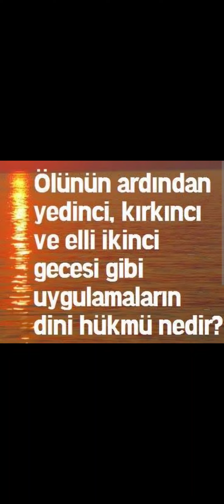ÖLÜNÜN 7,40,52 Sİ VARMI?ÖNEMLİ